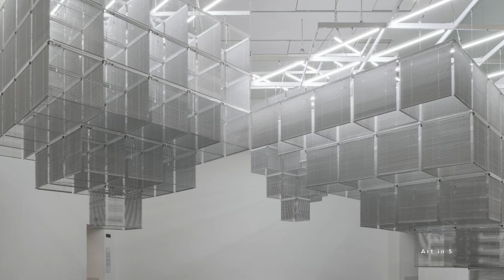Sol LeWitt : A quick journey through his life and art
Art in 5 - Sol LeWitt
Sol LeWitt was a renowned American artist known for his contributions to the
Conceptual Art movement. He was born in 1928 in Hartford, Connecticut, and
grew up in New Britain. LeWitt studied at Syracuse University, where he earned
a Bachelor of Fine Arts degree in 1949.
LeWitt began his career as an artist in the 1960s, a time when the art world
was undergoing significant changes. It was during this period that Conceptual
Art emerged as a major new movement, challenging traditional notions of art
and creativity. LeWitt quickly became a leading figure in this movement, and
his work would go on to have a profound influence on the course of
contemporary art.
One of LeWitt's most significant contributions to Conceptual Art was his
embrace of the idea that the concept or idea behind a work of art was more
important than the final product itself. This idea became a cornerstone of
Conceptual Art and set it apart from traditional art forms, which focused more
on the physical creation of objects.
LeWitt's work was characterized by its simplicity and geometric forms. He
used basic shapes such as squares, circles, and triangles, arranging them in
patterns that were often repeated throughout his work. He also explored the
use of color, using bright, bold hues to create a sense of energy and
movement in his pieces.
One of LeWitt's most famous series of works is his "Wall Drawings," which he
began creating in the 1960s. These pieces were large-scale, site-specific
installations that covered entire walls with geometric shapes and patterns.
Each piece was unique, designed specifically for the space in which it was
created. LeWitt created hundreds of Wall Drawings throughout his career, and
they remain some of his most significant and influential works.
LeWitt's work was not only influential within the art world but also had a
significant impact on design and architecture. He was commissioned to
create many public artworks, including murals, sculptures, and installations,
which are still on display in cities around the world.
In addition to his art, LeWitt was also a prolific writer and thinker on the
subject of art and creativity. He wrote extensively about his own work and the
work of others, contributing to the ongoing conversation about the nature and
purpose of art.
LeWitt continued to create art until his death in 2007, leaving behind a legacy
that continues to inspire and influence artists and thinkers around the world.
His emphasis on the importance of concept and his use of simple geometric
forms have had a lasting impact on the art world, challenging traditional
notions of what art can be and inspiring new generations of artists to push the
boundaries of creativity.